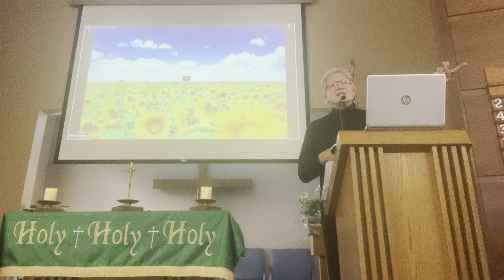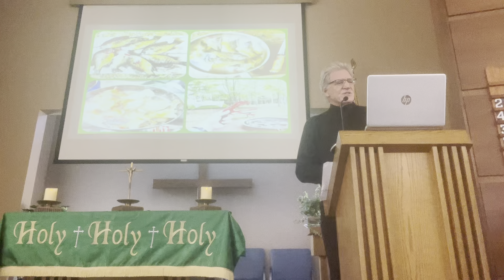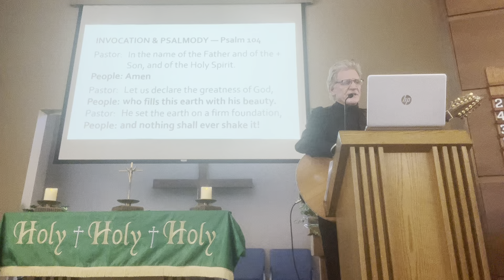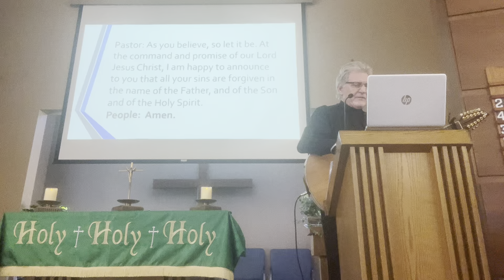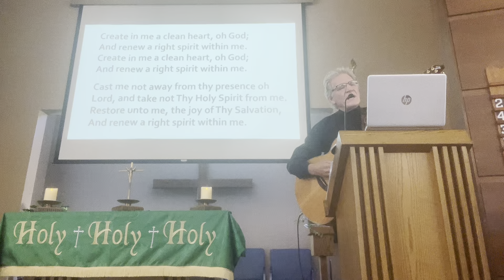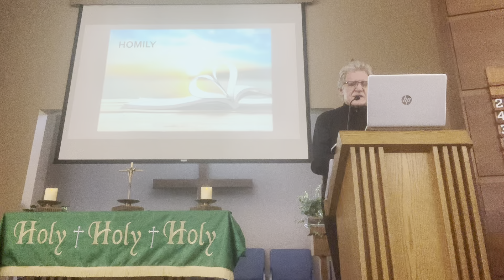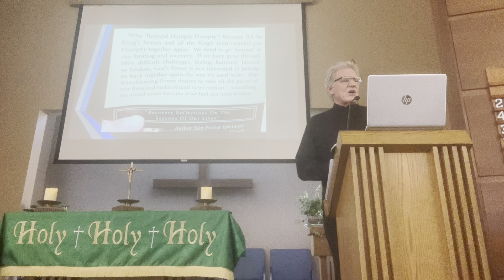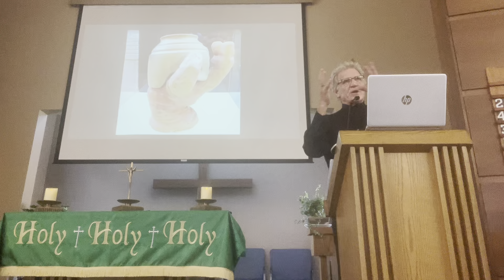“A Special Labor Day Worship Service”.